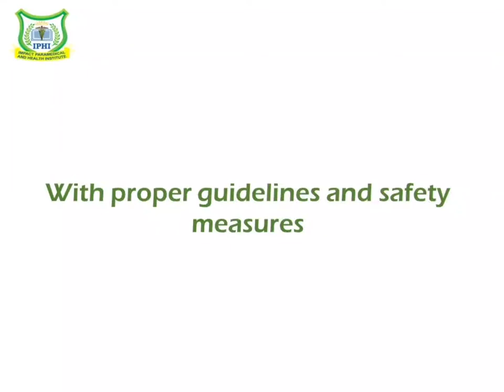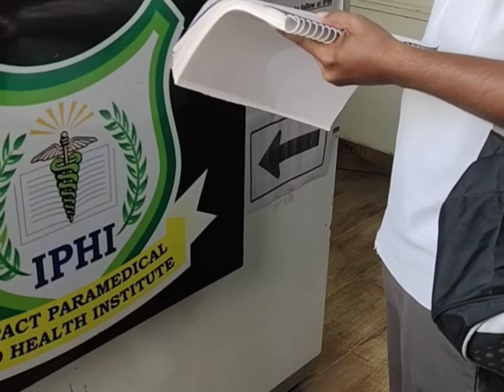IPHI | Covid-19 Safety Measures for Students